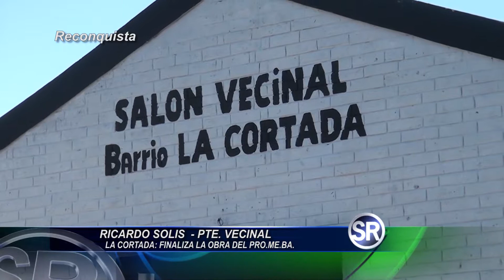RICARDO SOLIS - PTE. VECINAL B° LA CORTADA RECONQUISTA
FINALIZAN LOS TRABAJOS DEL PRO.ME.BA. EN UN 95% AGUA, CLOACAS, ASFALTO, ILUMINACIÓN .-